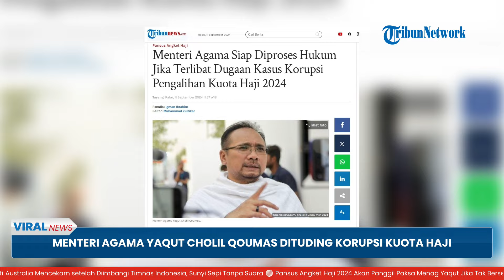Menag Yaqut Siap Diproses Hukum Jika Terbukti Korupsi Kuota Haji, Klaim Tak Pernah Dipanggil Pansus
TRIBUN-VIDEO.COM - Menteri Agama, Yaqut Cholil Qoumas siap diproses hukum jika terbukti terlibat dalam dugaan korupsi pengalihan kuota haji 2024.

Yaqut mengaku Kementerian Agama tidak pernah main-main dengan pelaksanaan ibadah haji 2024.

Ditemui di Kompleks Parlemen, Senayan, Jakarta pada Rabu (11/9/2024), ia pun terbuka siapa pun pihak yang dianggap bersalah untuk diseret ke hukum.

Yaqut juga membantah dirinya menghindar dari pemanggilan pansus angket haji DPR.

Pihaknya tidak pernah berupaya sembunyi untuk mengklarifikasi kasus tersebut.

Ia mengklaim bahwa dirinya belum mendapat surat panggilan untuk menghadiri Rapat Pansus Haji di DPR RI.

Pria yang akrab disapa Gus Yaqut itu meminta agar mengecek perihal surat pemanggilan dalam rapat pansus Haji DPR kepada Kesetjenen DPR ntuk memastikan kabar dirinya sudah dipanggil dua kali oleh pansus.

Adapun, tudingan itu sebelumnya disampaikan anggota Pansus Haji DPR RI Marwan Jafar.

Marwan menyebut Pansus Haji DPR akan memanggil kembali Yaqut untuk ketiga kalinya.

Jika masih mangkir, pihaknya akan menyeret paksa mengerahkan polisi.

Dalam kasus ini, Pansus Angket Haji menelisik dugaan adanya korupsi terkait pelaksanaan ibadah haji 2024.

Yakni, dugaan perbuatan melawan hukum dalam pengalihan kuota haji reguler ke haji khusus secara sepihak oleh Kementerian Agama RI.

Adapun kuota tambahan haji itu sebanyak 20.000 yang dibagi dua oleh pihak Kemenag.

Rinciannya, 10.000 untuk haji reguler dan 10.000 untuk haji khusus.

Padahal secara regulasi, pengalihan kuota haji khusus hanya boleh 8 persen dari dari kuota haji tambahan yang tersedia.

Pengalihan kuota haji khusus inilah yang diduga ada kejanggalan dan dugaan korupsi.(*)

Artikel ini telah tayang di Tribunnews.com dengan judul Menteri Agama Siap Diproses Hukum Jika Terlibat Dugaan Kasus Korupsi Pengalihan Kuota Haji 2024,

Program: Viral News
Host: Sara Dita
Editor Video: Rahmat Gilang Maulana